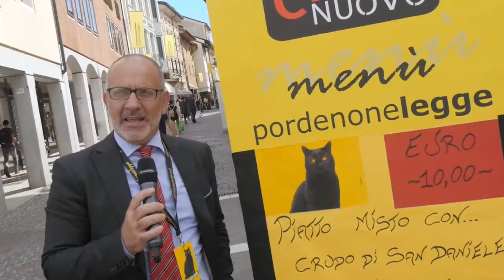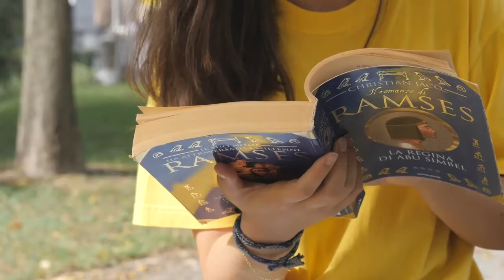Segnalibro Puntata 5 - Pordenonelegge 2016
Con la cultura... si mangia! enogastronomia in "giallo e nero" a pordenonelegge 😁 e poi la Lounge lungo il Noncello e l'immancabile consiglio per l'appuntamento con l'autore.